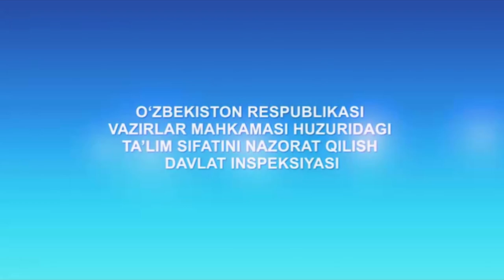Tezkor xabar...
O'zbekistonda — Xorijiy OTMlari tomonidan berilgan masofadan o'qitilgan va 3 yillik sirtqi ta'lim diplomlari tan olinmaydi.

Manba: UZTDI

Eng so'nggi ta'limga oid yangiliklar «TARGET» da